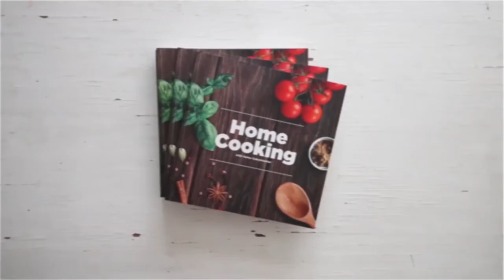முட்டை மஞ்சூரியன் | Egg Manchurian Recipe in Tamil